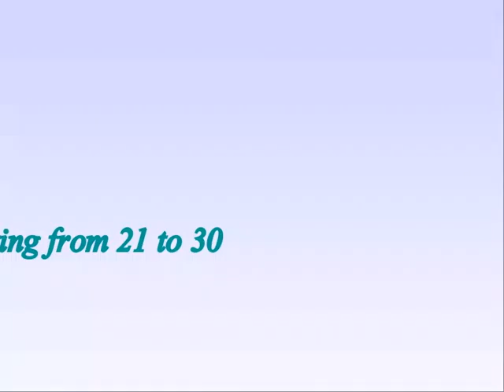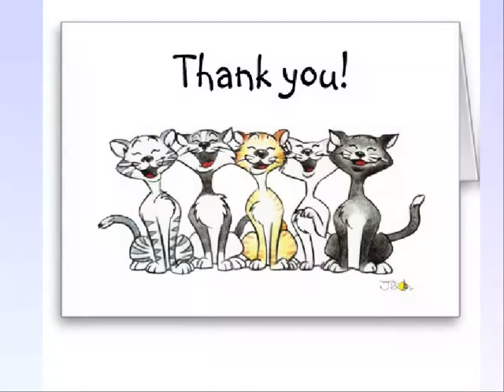Helen's English Center Lesson 3 NUMBERS 21 - 30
Learning to count and pronounce numbers from 21 to 30